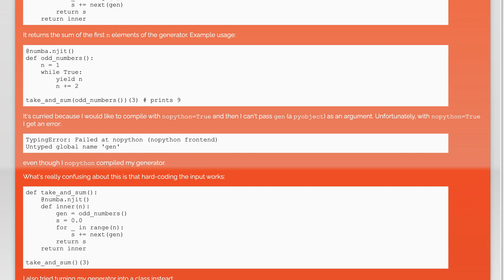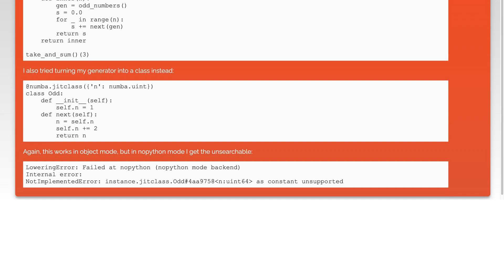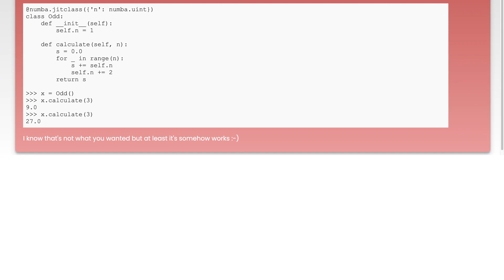generator argument in Numba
python: generator argument in Numba

Related to: python, generator, numba